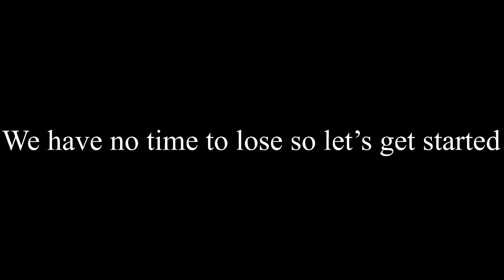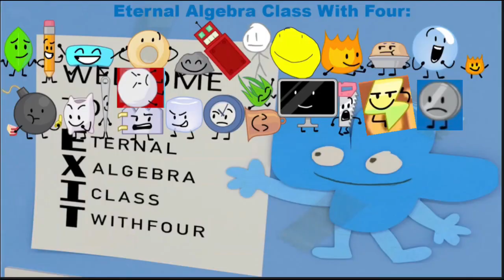If￼ BFBBLNSU was real - Part￼ 4 (BFB 28-30￼)